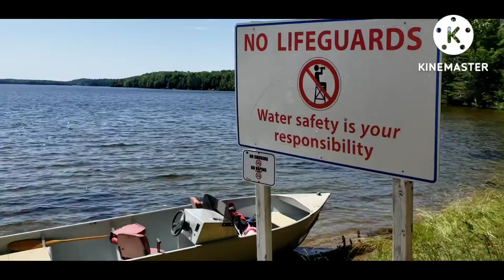Bon Echo Provincial Park Ontario Canada#Things to do and different activities